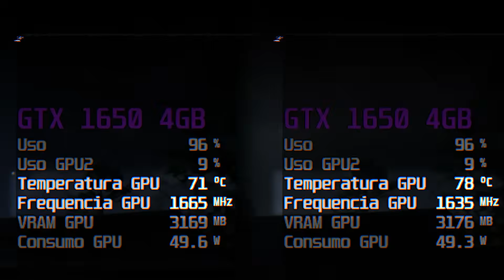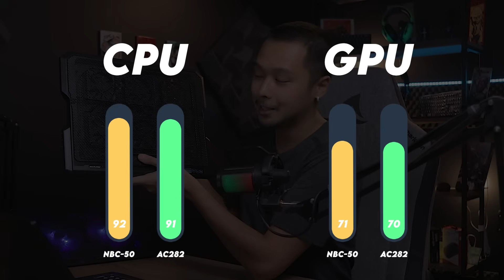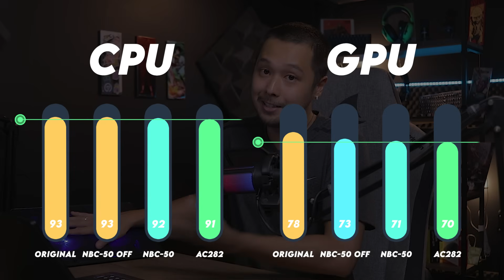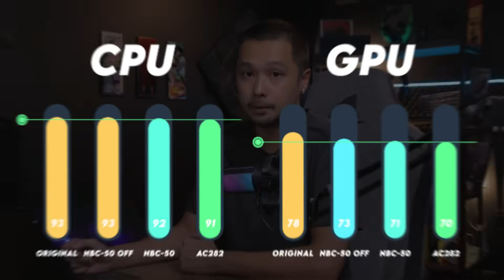Testando a BASE VENTILADA para NOTEBOOKs mais barata que encontrei! C3Tech NBC-50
🛒 Link para a NBC-50
🛒 Link para o AC282

💻 MEU SETUP:
Ou na Amazon também!
⌨️ Blackwidow Tournament V2
🖱️ Basilisk X (Internacional)
🎧 BlackShark v2 X
🎤 Seiren Mini
▪️ Sphex V3 (Pequeno, o que usei no vídeo foi o grande)

💻Notebooks:
🛒 Link para compra
+ 8GB RAM
+ 500GB SSD

🛒 Link para compra

🛒 Link para compra
+ 8GB RAM
+ 500GB SSD
⬛ Outros:
📍 Microfone Fifine Ampligame
🛒 Link para compra

🛒 Link para compra

🛒 Link para compra

00:00 Por quê usar uma base ventilada?
01:46 Conhecendo a NBC-50
06:46 Testes de temperatura
12:09 Vale a pena usar a base?